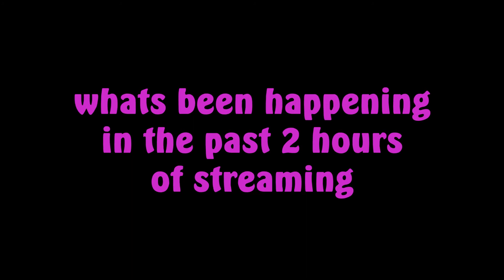Fortnite Potato Gameplay & Golf With Friends Funny Moments - BTheNoob Highlights #5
BTheNoob Fortnite Potato and Golf With Friends Funny Moments

Hey sorry for no uploads for a while.  I got married!  Things have been super busy but I have still been trying to pump out streams.  We are going to try and get back in the habit of getting videos out and my goal is to get ten videos per month hopefully.  I also am now using Twitter and Instagram more for when I go live!  Make sure to check them out.

Let me know what you like and do not like about these videos.  We always want to keep improving! I think one thing is that we are going to have videos based on one game at a time.  So for instance, this video would be all fortnite clips.  Then another video would have multiple days of all golf with friends clips.

Hyper Potions - Tropical Resort (Sonic Colors Remix)